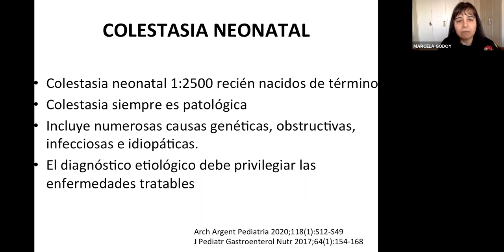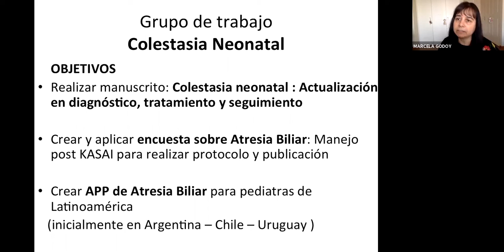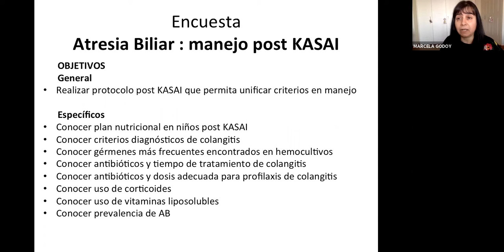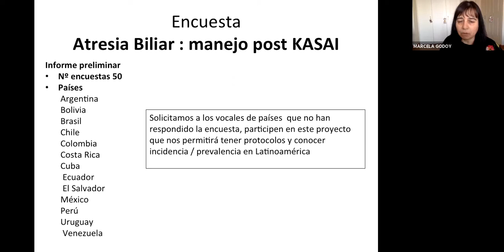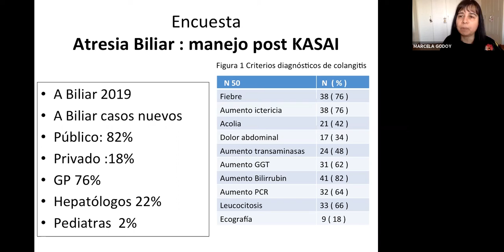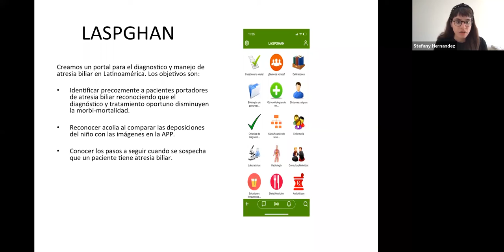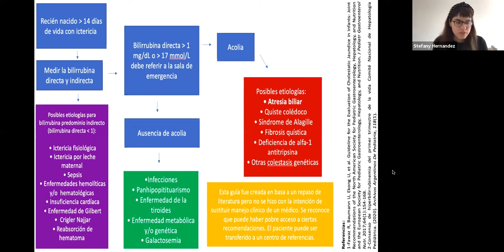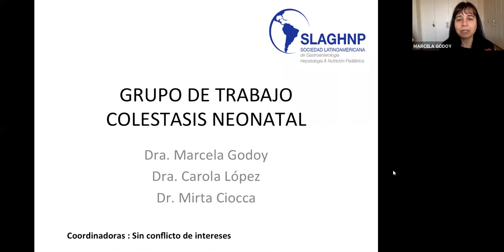03 colestasis mgodoy